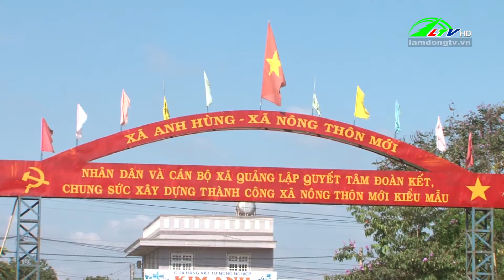Phát huy vai trò phụ nữ trong xây dựng nông thôn mới